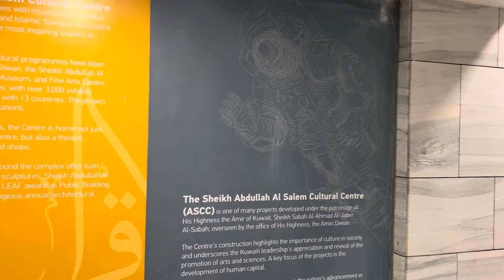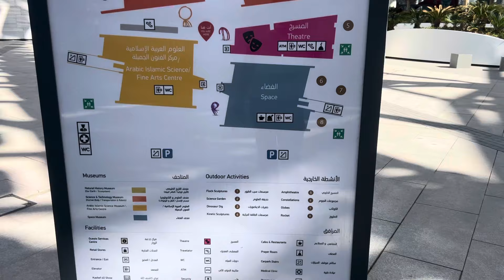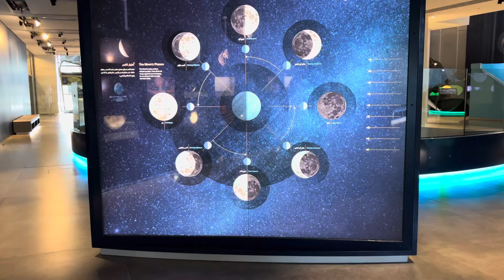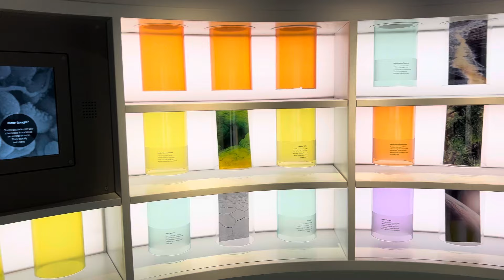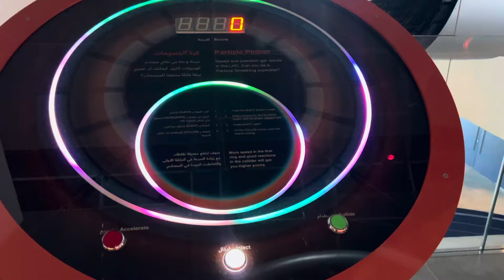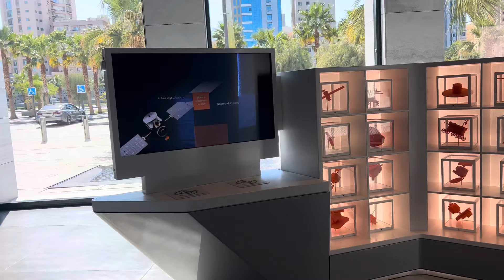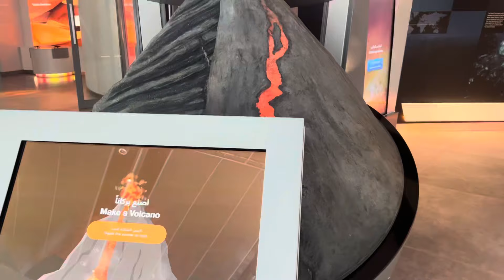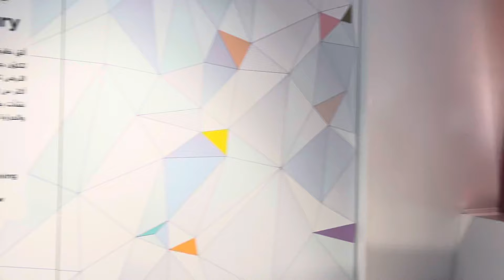ലോകത്തിൽ തെന്നെ ഏറ്റവും വലിയ cultural center kuwait wonderland musium 18 ഹെക്റ്ററിലെ വിസ്മയലോകം